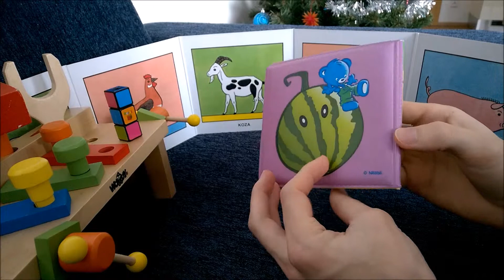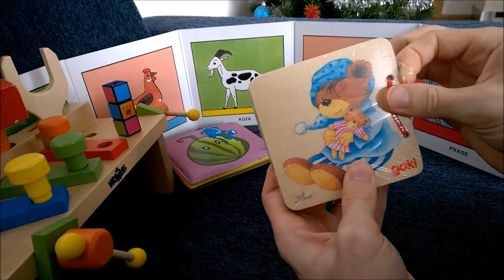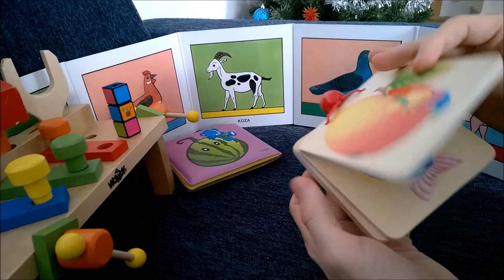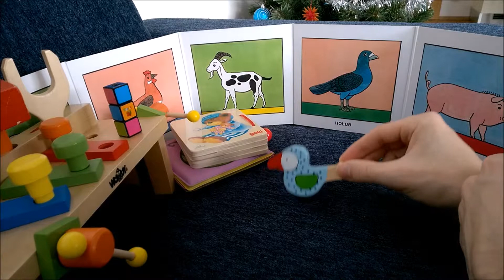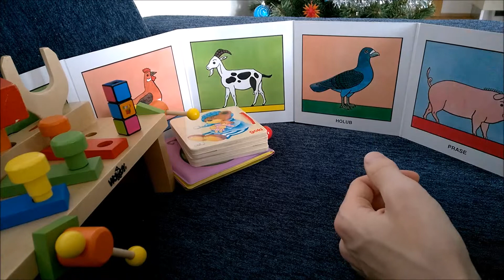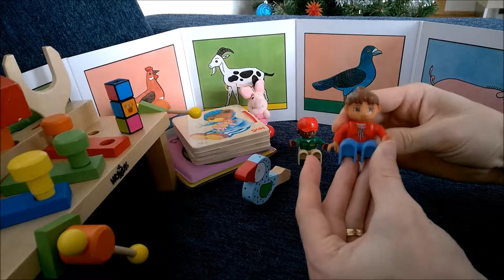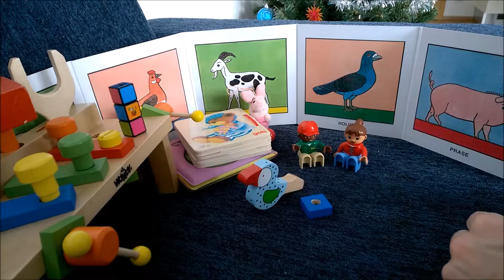Toys Unboxing with Kids Music #1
Unboxing toys Nestle Fruits Book, Goki Wooden Book, Goki Trumpet

to support good people doing good things!